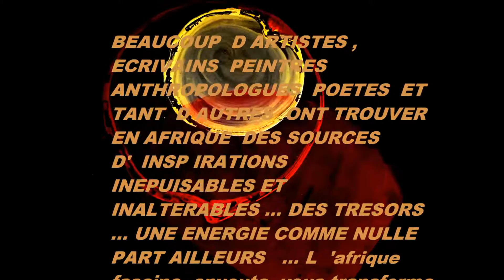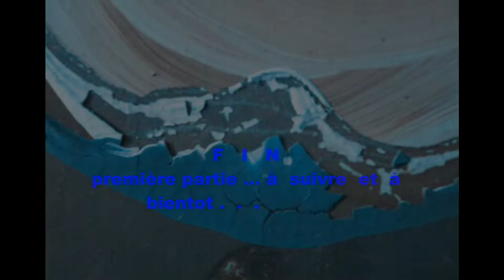A F R I C A M O N A M O U R AMOREAFRICA AFRICA TE QUIERO LOV' africa.wmv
MON ATTIRANCE POUR L AFRIQUE SON HISTOIRE  SON PATRIMOINE ARTISTIQUE SES ENERGIES  SES HABITANTS  SON POTENTIEL   MINERALOGIE   ESTHETIQUE   ETHIQUE   IDENTITES   RACES   ETNIES   CLIMATS   ROYAUMES   TRIBUS   SA RICHESSE ET SON PATRIMOINE ARTISTIQUE ...VOILA L UNE DES FACETTES DE MON PRISME CONCERNANT L AFRIQUE   .